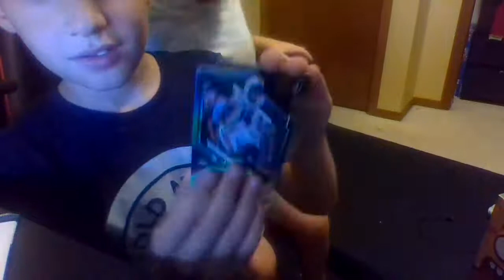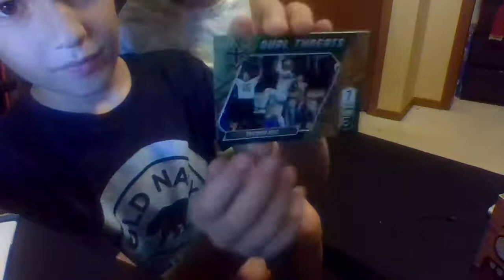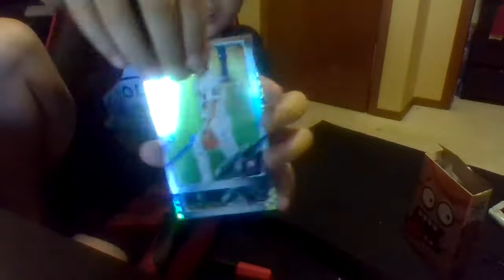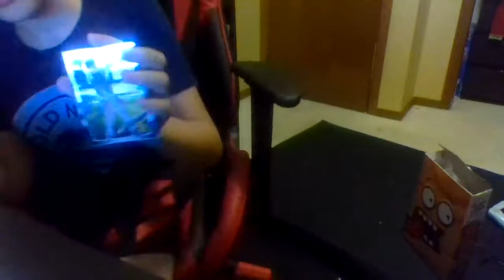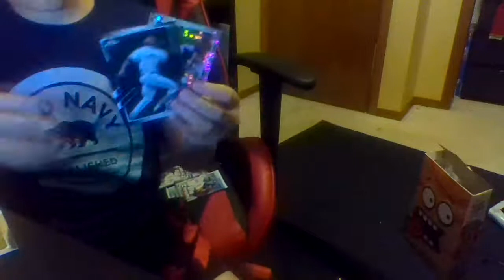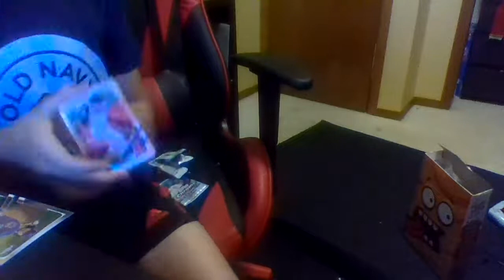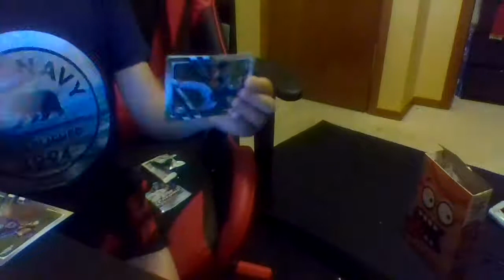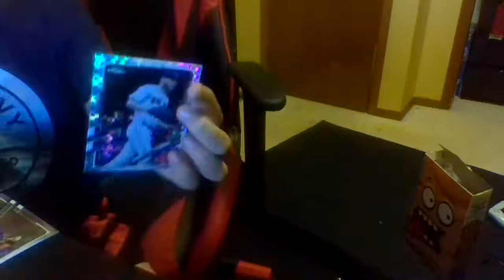Opening football and baseball cards part 2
in this video ill open 2 packs